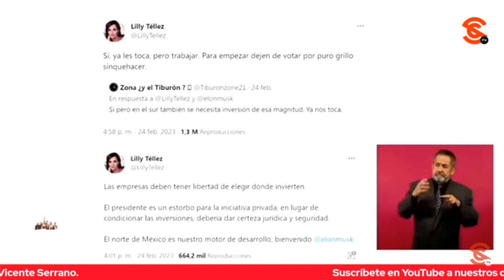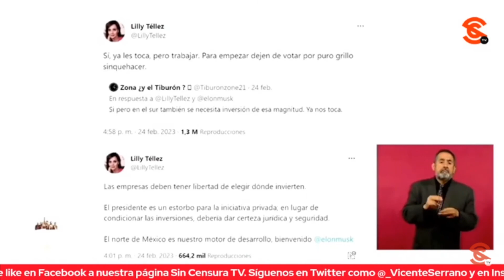AMLO DEFIENDE INVERSIÓN EN EL SUR TRAS QUE LILLY TÉLLEZ LO LLAMARA UN ESTORBO PARA LAS EMPRESAS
El presidente López Obrador dijo en respuesta a Lilly Téllez que el sur también necesita inversión de gran magnitud después que la senadora le recriminara a través de un tuit que las empresas deben tener libertad de elegir en donde invierten y lo llamara un estorbo para la iniciativa privada.